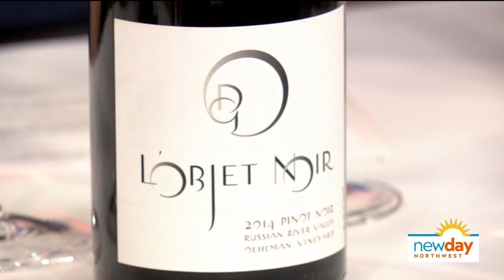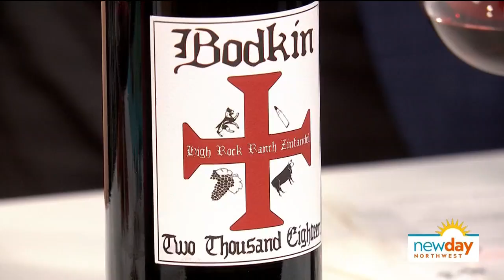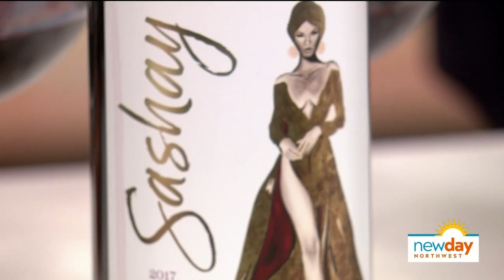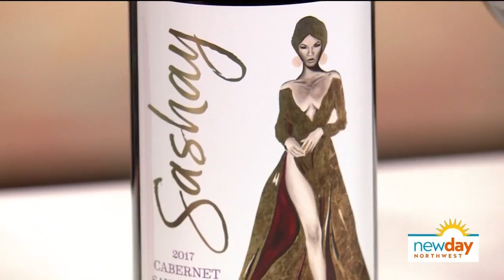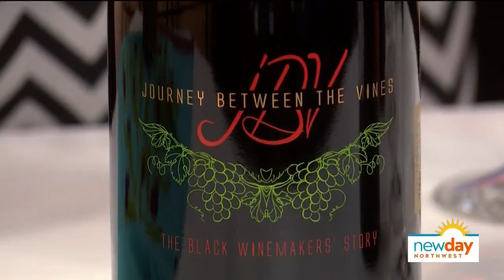Urban Connoisseurs is growing the Black winemaking community - New Day NW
Urban Connoisseurs' goal is to grow the Black winemaking community by 50% within the next 10 years by providing mentor and education opportunities and supporting the vintners who produce the best quality wine grapes.

Urban Connoisseurs' Founder Marcia Jones shared a few of her favorite wines produced by Black Vintners:

L'Objet Wines - 2014  Russian River Valley Pinot Noir Oehlman Vineyard, California
Bodkin Wines  - 2018 High Rock Ranch Zinfandel Sonoma County, California
Frichette Winery - 2017 Sashay Cabernet Sauvignon Red Mountain, Washington
JBV Exclusive Red Blend

Marcia Jones also created a documentary entitled Journey Between The Vines: The Black Winemakers' Story.

"I got started after visiting a few of the black winemakers in California and I think my experience was so great, I walked away with the attitude 'I want to do something,' not just share what it is but the more I met others... I wanted to bring awareness to them," said Jones. "We are in this industry and we need to be made known."

11 AM weekdays on KING 5 and streaming live